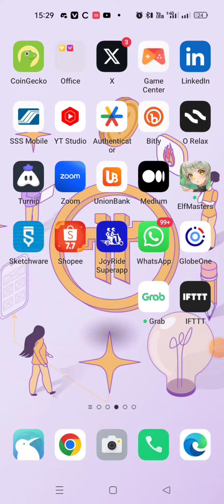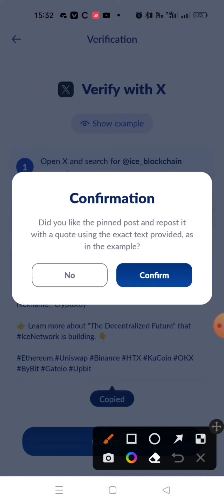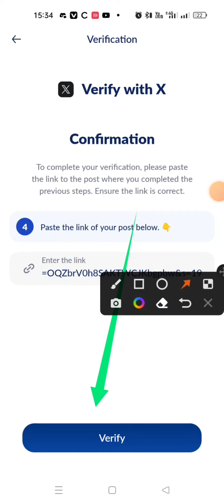ice network kyc step 2 verification thru X-Twitter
Pi Network is a new type of decentralized blockchain network that aims to create a global digital currency ecosystem. The network was founded by Dr. Nicolas, a former biology professor at Stanford University who is now dedicated to researching and promoting digital currencies.